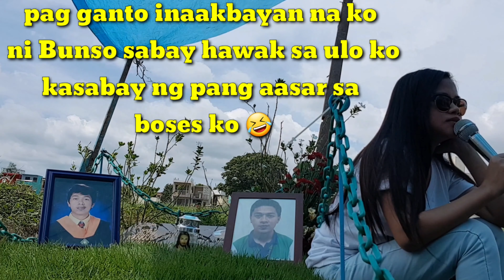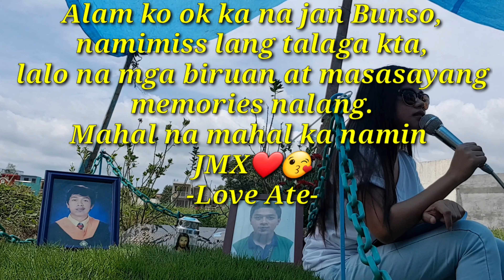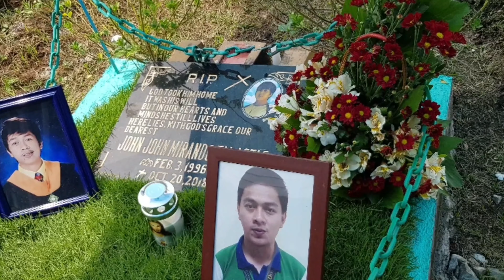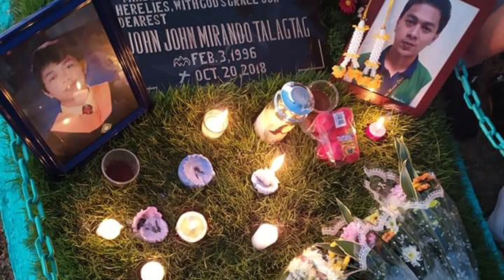JMX 1st Death Anniversary |Gone but never forgotten | John-John Talagtag | Love you Bro|Baid Channel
Your presence we miss, your memory we treasure. Loving you always, forgetting you never.

Biglaan, sobrang hirap pero kinakaya naming lahat kasi alam kong yun din ang gusto mo Bunso. Palaging kami ang inaalala mo, sa lahat ng bagay, sa mga ginagawa mo nung andto ka pa samin at alam kong hanggang ngayon. Hinding hindi ka mawawala sa puso at isip namin lahat na nagmamahal sayo. At alam kong naging masaya ka sa araw na to kasama ng mga kaibigan natin na nagmamahal din sayo.

ganun kabilis 😢 pero sa lahat ng ginagawa nmin palaging sana andito ka nalang.. pero alam kong ok ka na jaan.. namimiss ka lang talaga namin. Love you Bunso 😘

Bunso
"I hold onto our memories
 The ones that are so dear
 To try to keep you always close
 Now you are not here
 You were called, it was your time
 But it is so true
 You have left a legacy
 There was no one like you
 You were very special
 And I want to say
 I feel lost in many ways
 You are not here today
 But I will never forget you
 And I know I have been blessed
 To have you for my Brother
 Because you were the best"